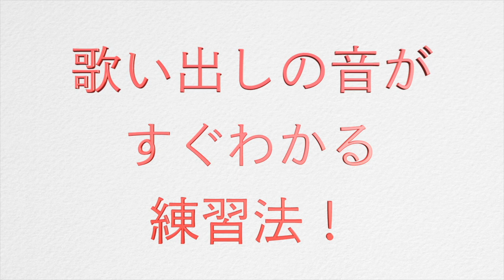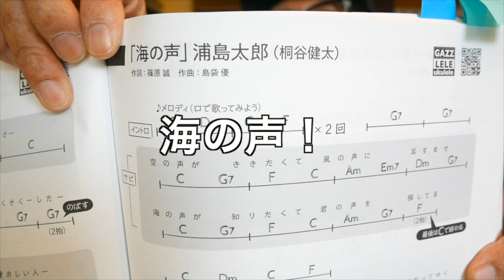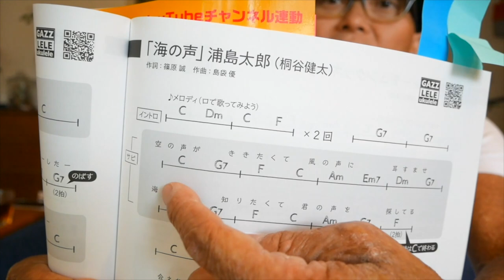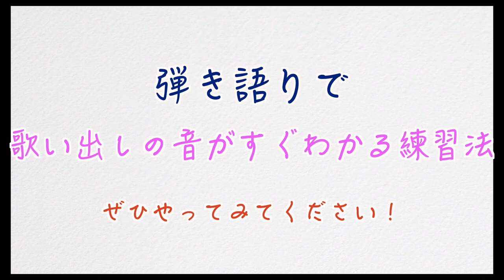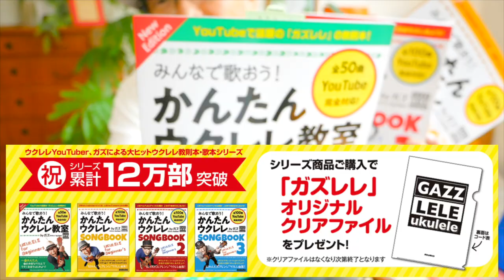【アーカイブUP】弾き語りで《歌い出しの音程》がすぐわかる練習法！ w: ガズ嫁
ウクレレ！色んな事めっちゃ役立つ動画情報はここ